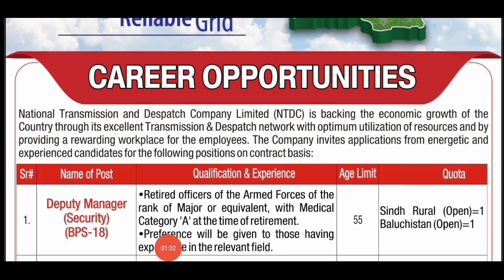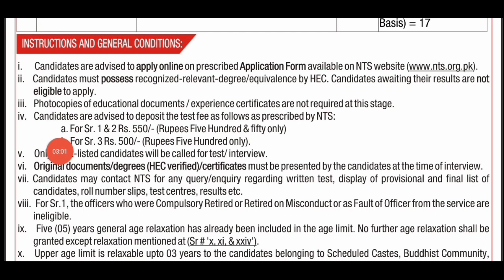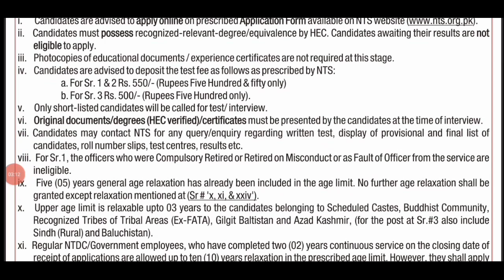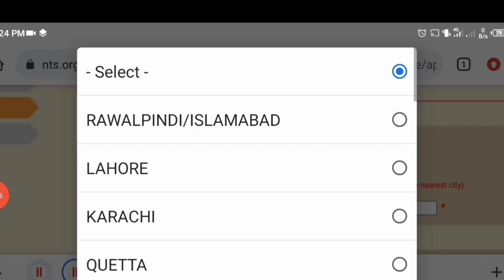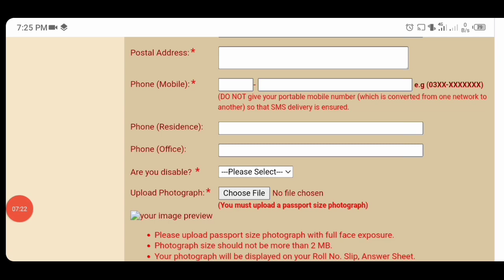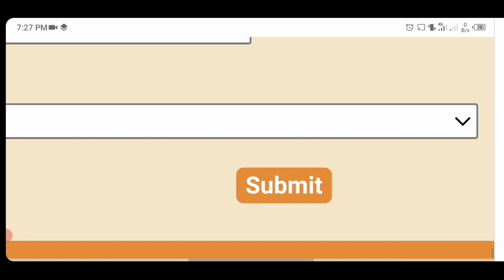Wapda NTDC Jobs 2022 Online Apply | National Transmission & Dispatch Company Jobs 2022 Online Apply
Wapda NTDC Jobs 2022 Online Apply | National Transmission & Dispatch Company Jobs 2022 Online Apply. In this video we will discuss Latest Jobs Advertisement in WAPDA 2022. National Transmission and Dispatch Company Limited Announced Latest Jobs 2022 Online Apply. There are Jobs for Matric Intermediate Diploma Bachelor and Master. Assistant Lineman Jobs in Wapda ALM Jobs Assistant IT Jobs in Wapda NTDC 2022. New Govt Jobs in Pakistan 2022. NTDC WAPDA Jobs 2022 Online Apply Via NTS. Interested Candidates Click the below link to apply Online.

Last Date of Submission of application form is, Monday, 18th April 2022.

After successful submission of application form, Application Form will be displayed. Print the Application Form and deposit Fee via 1Link 1Bill Participating Banks/ATM/Internet Banking/Mobile Banking/EasyPaisa/JazzCash/TCS Express Counters and send Application Form to National Testing Service - Pakistan (NTDCL Project) , 96, Street No.4, Sector H-8/1 Islamabad.

Note:

NTS will not be responsible for late receiving of Application Form through Courier / Pakistan Post etc.

ABOUT VIDEO:

NTDC WAPDA New Jobs 2022 Online Apply Via NTS. Latest Government Jobs in WAPDA NTDC 2022. In this video we talk about Latest Jobs advertisement and How to Online Apply NTDC Jobs 2022.

Latest Govt Jobs 2022 Online Apply
Jobs In NTDC WAPDA 2022
How to Online Apply NTDC Jobs
New WAPDA Jobs 2022 Online Apply
NTDC Jobs 2022 Apply Via NTS
National Transmission and Dispatch Company Jobs 2022
ALM Jobs In WAPDA 2022
NTS New Project 2022